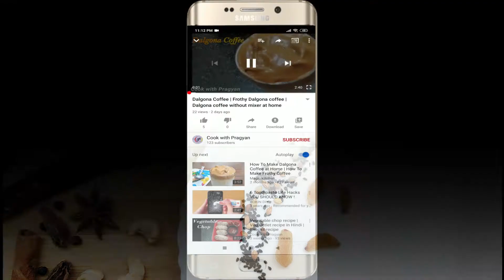Aloo sev sandwich | Crispy bhujia sev sandwich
Aloo sev sandwich is simple sandwich & sev adds a crunchieness to the sandwich which enhances its taste.

Ingredients:
2 boiled potatoes
1 onion cut into small pieces
2 green chillies
1/2 cup grated cheese
1/4 tsp black pepper powder
Salt to taste
Chilly flakes(optional)
Butter for toasting bread
Bhujia sev